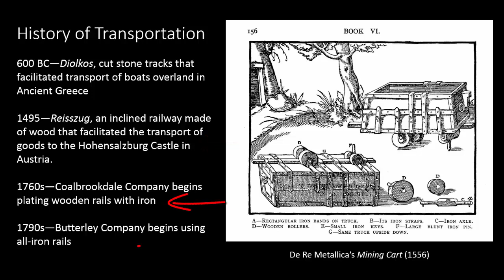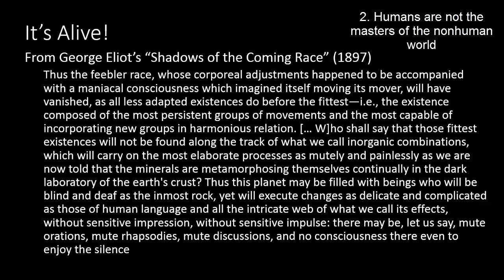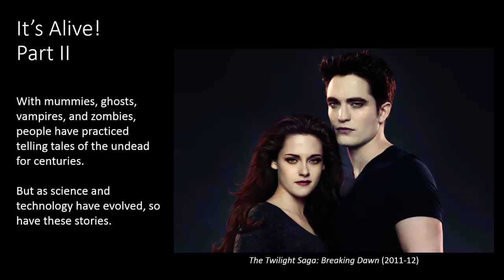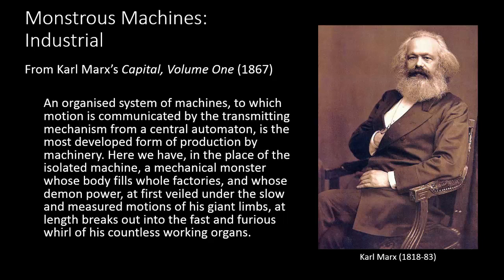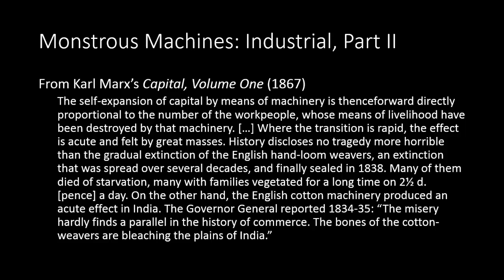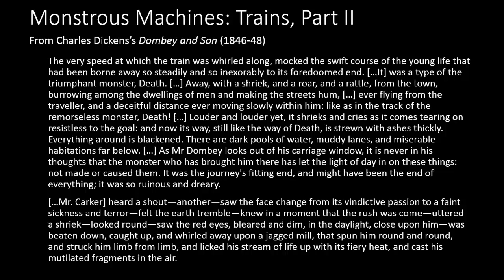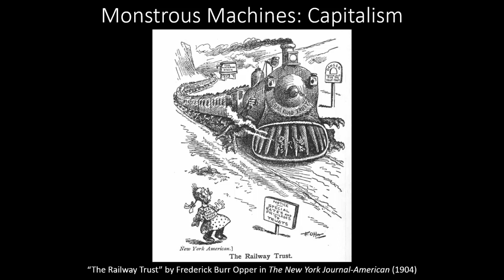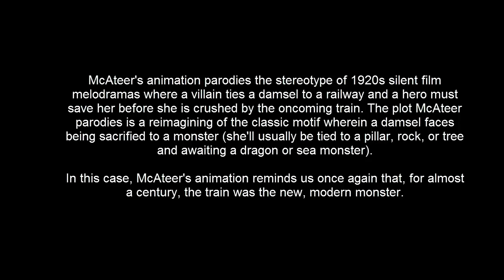Trains: Living Machines of the Nineteenth Century